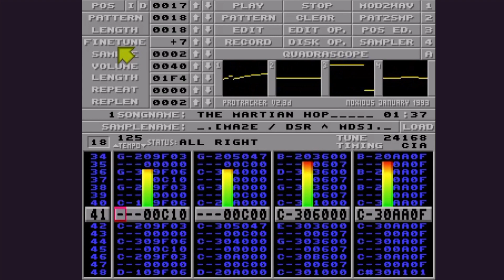Amiga Chiptune: mAZE - The Martian Hop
Title: The Martian Hop
Originale by: The RanDells
Cover by: mAZE / dESiRE & Moods Plateau & VOiD
Playtime: 1min 39sec

Made for the cover music compo at Gerp 2020.